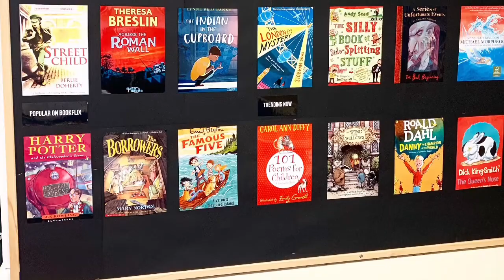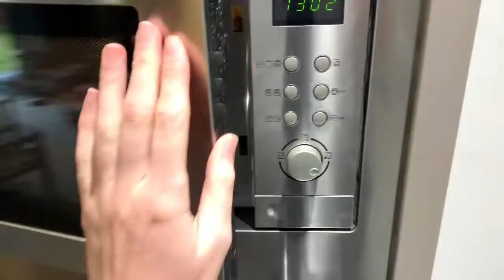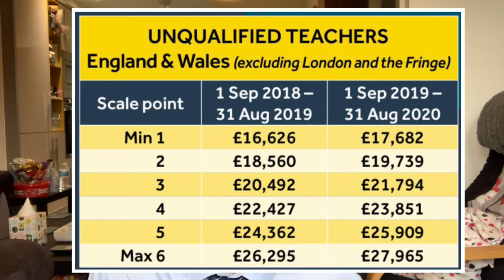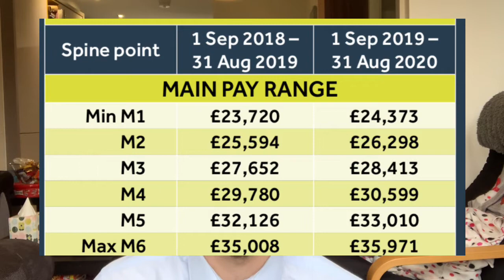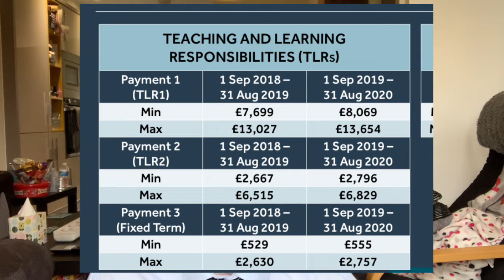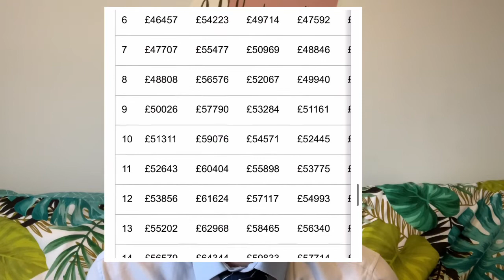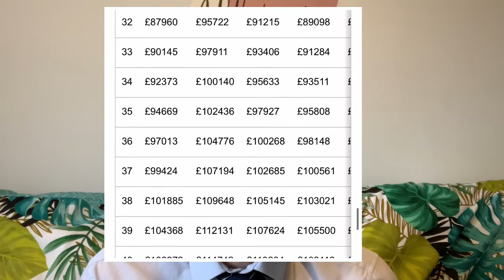HOW MUCH DO TEACHERS GET PAID UK? UK PRIMARY TEACHER SALARY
Have you wondered how much do teacher get paid? We are looking at a UK primary teacher salary and the different levels you can hit! Primary teacher's salaries can vary so this is your chance to check them all out!

If you are thinking what is a teacher’s salary then watch this video!

Day In The Life Of A Primary School Teacher In The UK - Day In The Life Of A Primary School Teacher In The UK